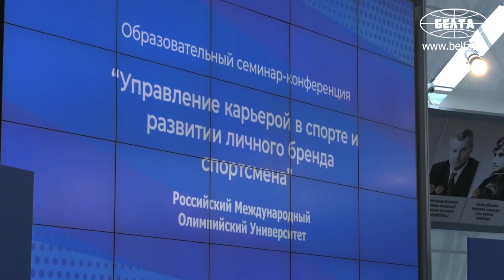Первый национальный форум атлетов проходит в Минске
Первый национальный форум атлетов проходит в Минске 23-24 апреля. Мероприятие проходит в форме интерактивного обучающего семинара конференции с элементами экспертной дискуссии. Главная тема проекта - социализация профессиональных спортсменов после окончания активных выступлений и использование их потенциала в качестве работников и активных членов общества. В мероприятии принимают участие около 170 человек - чемпионов и призеров Олимпиад, известных отечественных спортсменов, тренеров, руководителей и представителей организаций физической культуры и спорта Республики Беларусь.